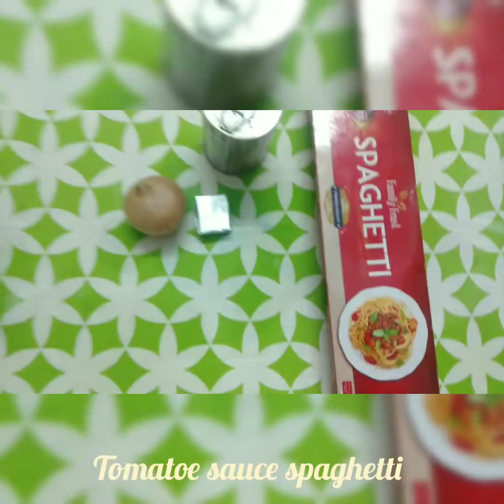Tomato paste spaghetti by cooking with maham